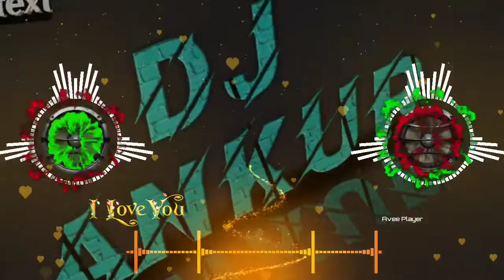Iman Dol Jayege _( Sarka Jara Sa Jo Pallu )_ Fast Dance Mix )_ DJ GULSHAN JHANSI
DJANKUR KING OF TALBAHET
हमारे YouTube चैनल में आप सभी का बहुत-बहुत स्वागत करता हूं !

अगर आप DJ सॉन्ग सुनना पसंद करते हैं तो P̳l̳e̳a̳s̳e̳  इस चैनल को आप S̳u̳b̳s̳c̳r̳i̳b̳e̳  कर लीजिए ! इस चैनल पर आपको सभी प्रकार के D̳j̳ S̳o̳n̳g̳s̳  सुनने को मिलेगे ! इस चैनल पर प्रतिदिन DJ सॉन्ग U̳p̳l̳o̳a̳d̳  होते हैं! अगर आपने अभी तक हमारे चैनल को S̳u̳b̳s̳c̳r̳i̳b̳e̳ नहीं किया है तो प्लीज चैनल को S̳u̳b̳s̳c̳r̳i̳b̳e̳  कर लीजिए |